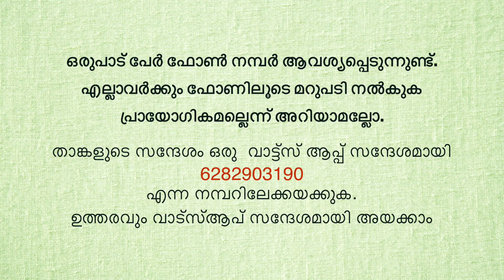മീൻ വളർത്തലും മീൻ കൃഷിക്കുള്ള കുളനിർമാണവും- ഭാഗം 1 | Fish Farming, Fish Tank Construction & Miyawaki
ഉൾനാടൻ ജലസമ്പത്ത് ചുരുങ്ങിയതോടെ അവയിലുണ്ടായിരുന്ന പല മീനുകളും ഇല്ലാതായിക്കൊണ്ടിരിക്കുന്നു. മീൻ കഴിക്കാൻ ഇഷ്ടമുളളവർക്കും വളർത്താൻ താൽപര്യം ഉളളവർക്കും വീട്ടിലൊരു പത്തടി വ്യാസമുളള കുളം നിർമിച്ചാൽ ചെയ്യാവുന്ന ഒന്നാണ് മീൻ വളർത്തൽ.

With the degradation of inland water resources, many native fishes are becoming
extinct. For those who like to eat fish and are interested in raising fish, a model is at
hand. A 10 feet diameter fish tank developed by Dr Padmakumar of RARC has many
advantages. One, it is an effective way of rearing fish in large numbers domestically; and
two, fish poop that collects at its bottom can be used as excellent fertilizer to quicken the
growth of plants in your Miyawaki vegetable forest.

Buy online:

Training video on Afforestation Techniques by M. R. Hari

വനവത്കരണ രീതികള്‍ മിയാവാക്കി മാതൃക by M. R. Hari